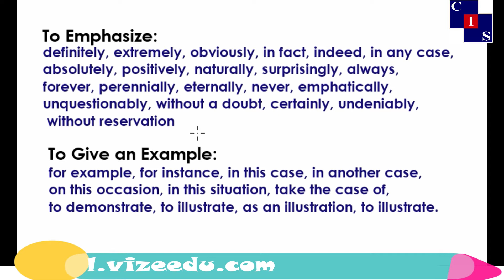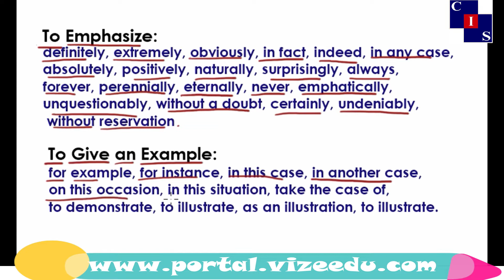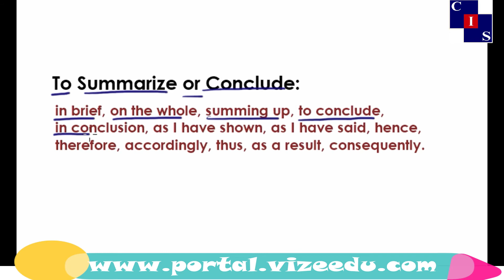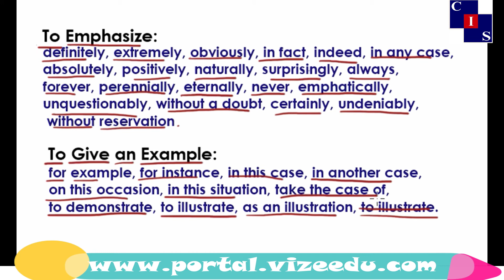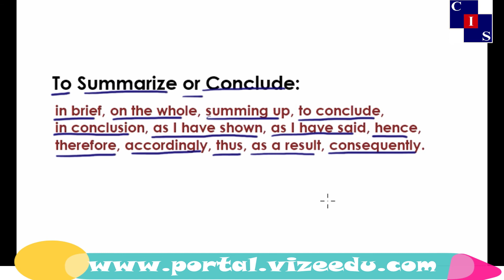1.3.5: Transitional Devices Part 5, Vocabulary, English Punjab Level-10